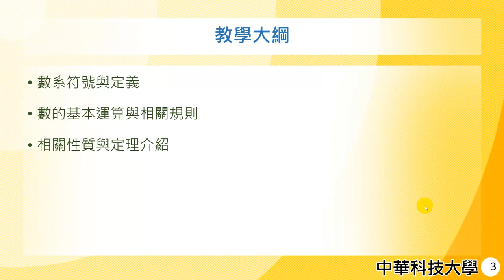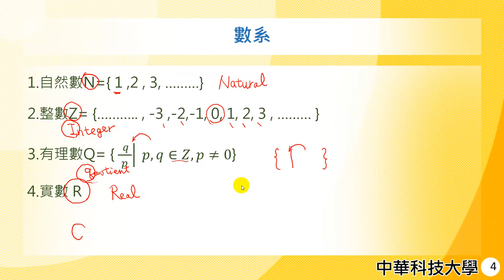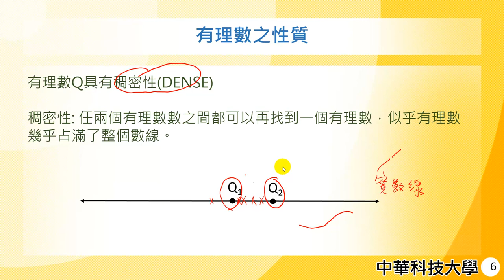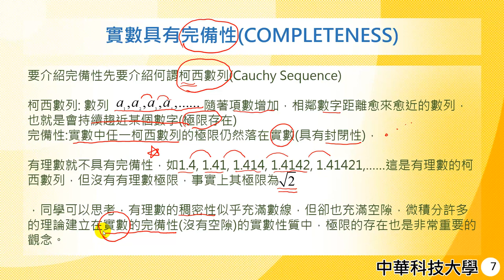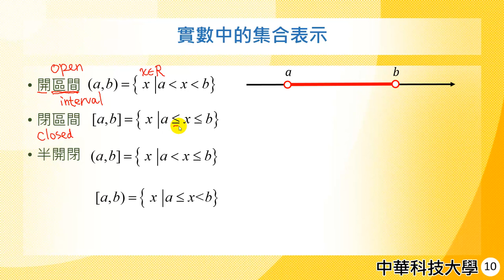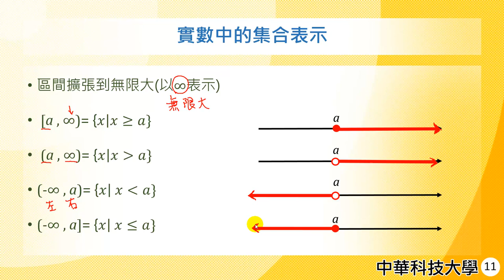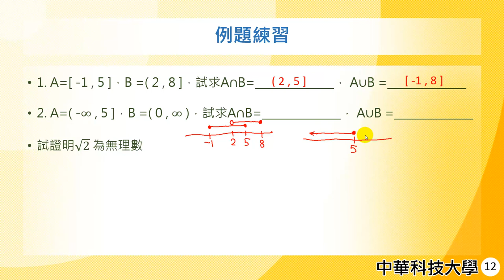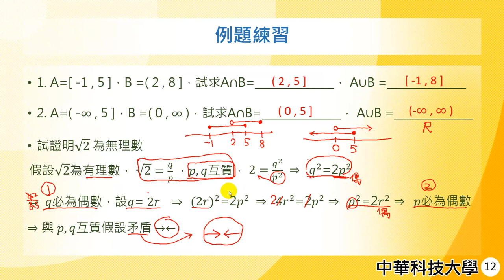管理數學02-基礎數學-數系與數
課程簡介：數系的定義與性質及表達方法
課程難度：●
適合對象：大學二年級
授課教師：李柏堅
製作單位：中華科技大學 遠距教學組
製作人員：林文博 蔡鄢竹